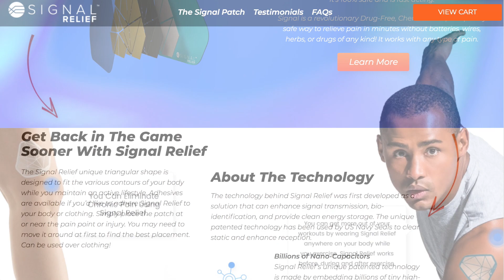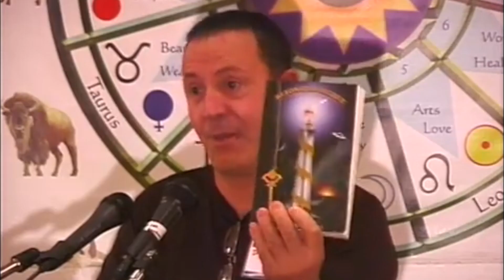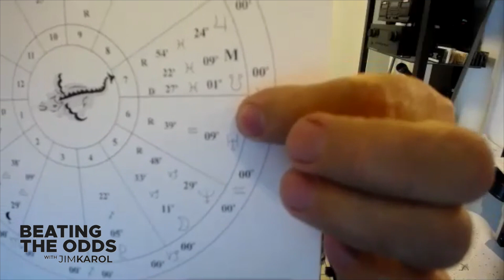Jim Karol Podcast Episode #10 - Dr. Louis Turi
Welcome to our tenth episode of the Jim Karol Podcast, mentalist and memory expert.

Jim shares his knowledge of memory while interviewing others that are making an impact in our world. Guests range from top military leaders and former athletes, to some of the most brilliant people in the science and medical fields.

On Episode 10 we have Dr. Louis Turi. Dr. Turi is an astrofile, astro-psychologist and clinical hypnotherapist. Over his career, Turi has predicted events such as 9/11 and natural disasters months or years before they occurred and is also a fifth kind contactee - and yes, we mean aliens. He’s been a guest on Coast to Coast with George Noory and many other shows as well as authoring multiple books.

Today Jim and Dr. Turi spoke about events to come, the future of coronavirus and through his own system of prediction even stumped our producer, Ryan after giving him a reading live on the podcast.

Please enjoy Episode 10 with Jim Karol, and Dr.  Louis Turi.

to watch on your favorite platform.

Produced by Podcast Principles